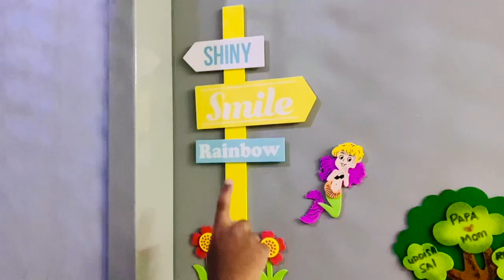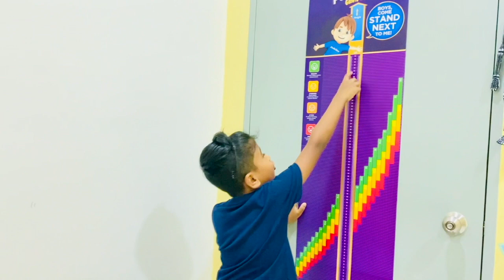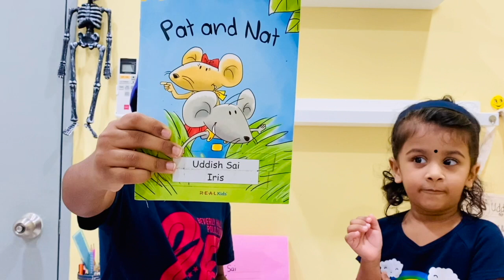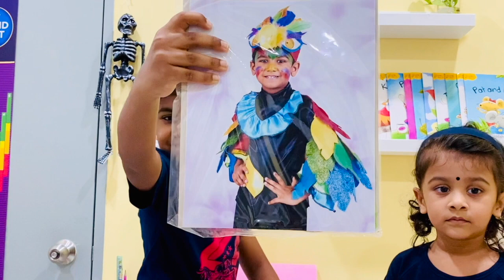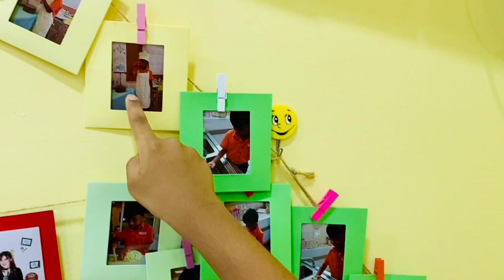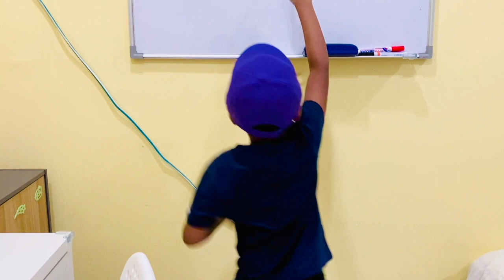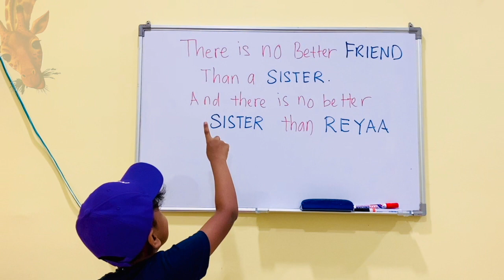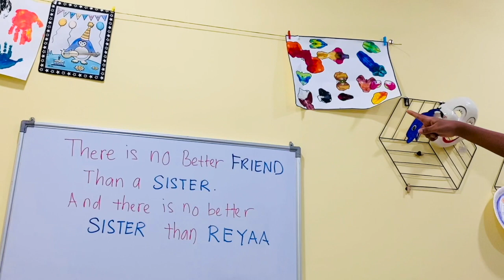Room Tour | My Happy Space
My room is my happy place and most favorite in my home. Usually, I spent half of my day here. I study, evening nap, playing, and sometimes I love to have "me" time here. I have so many friends in my room. One of my favorites is Mickey. Reyaa and I love to play with Mickey.
We love to collect all our arts and crafts activities and decorate the wall. As I said, My room is my sunshine, so colorful and bring a smile to my face.

Uddish Sai